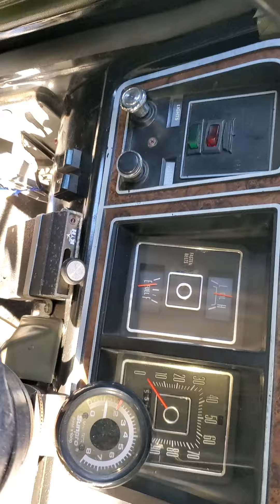September 16, 2020